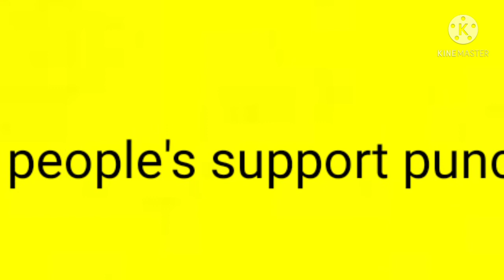Is this tone better for new "shot on iPhone memes"?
i just changed from start!!!